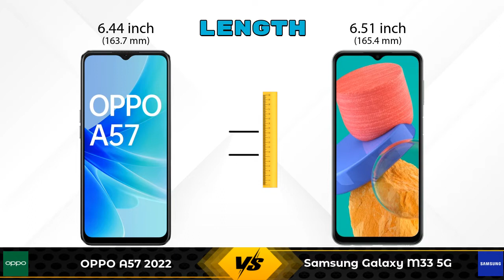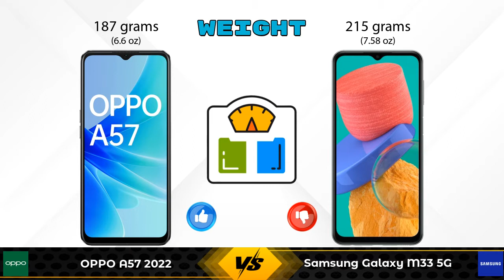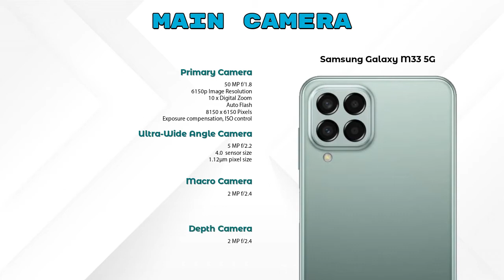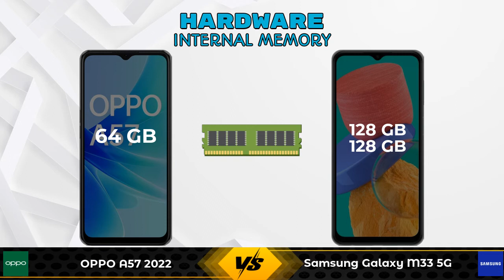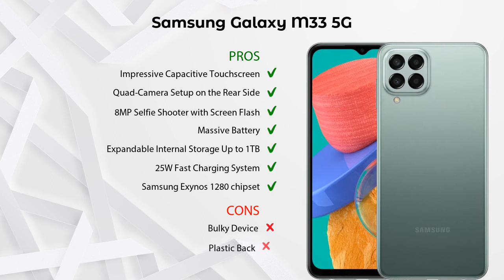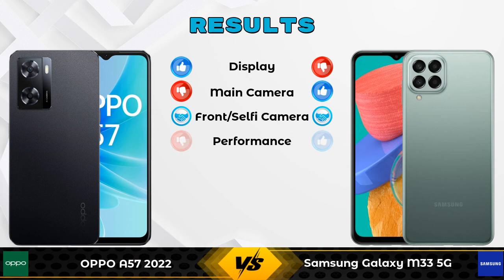OPPO A57 2022 Vs Samsung Galaxy M33 5G - Full Comparison [Full Specifications]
In this Video we are Comparing OPPO A57 2022 Vs Samsung Galaxy M33 5G with [Full Specifications].

Variant Details:
4 GB / 64 GB - 13999

Variant Details:
6 GB / 128 GB - 17999
8 GB / 128 GB - 19499 (Amazon)

OPPO A57 2022 Vs Samsung Galaxy M33 5G full specifications
Samsung Galaxy M33 5G Vs OPPO A57 2022 full specifications
OPPO A57 2022 Vs Samsung Galaxy M33 5G comparison
Samsung Galaxy M33 5G Vs OPPO A57 2022 comparison